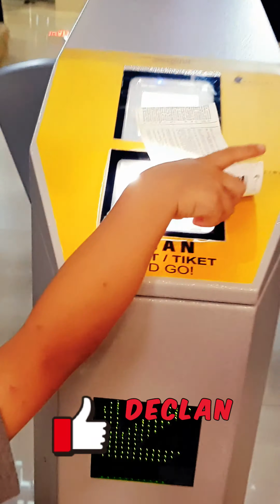Mengajak anak pertama kali naik Kereta.Vlog Art Merung #153